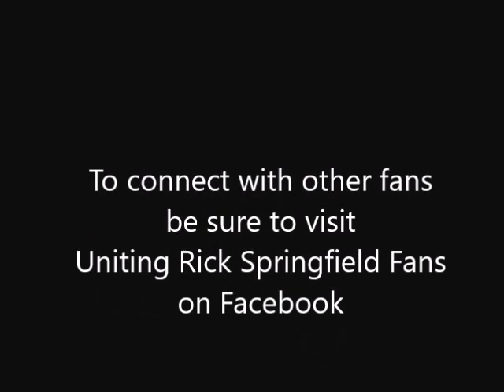Noah Drake 5/11/82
Noah helps Johnny train. Noah finds Bradshaw at the Haunted Star.  Bradshaw starts to confide in Noah, but can't.
Noah flirts with Tiffany.
No full episode is available.  Date is approximate